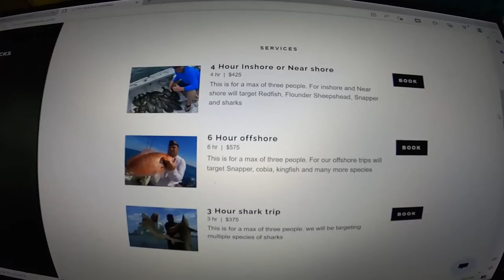2 SPOTS 2 HOURS and a 2 person LIMIT*** FISHING with BABE